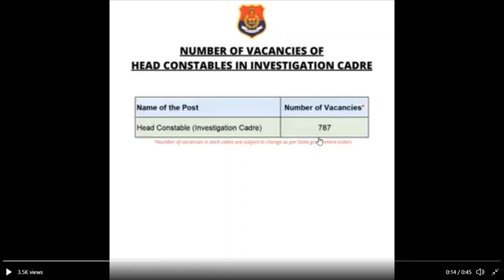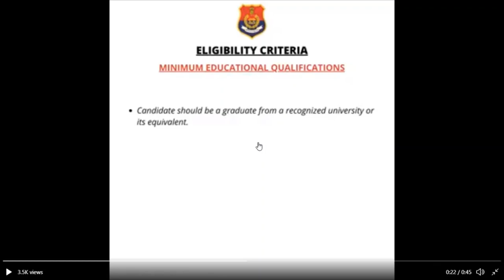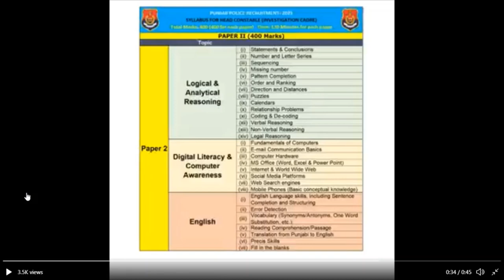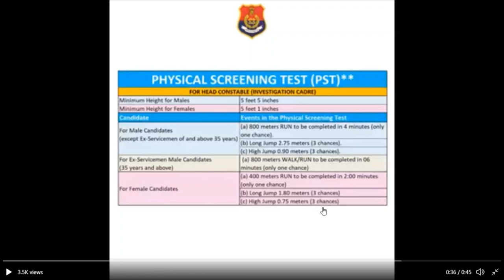Head Constable Punjab Police Apply Online Exam Book Syllabus Head Constable Punjab Police Bharti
Hello Friends This is a Informative Channel and This Video is Full Information About all information punjab police head constable bharti 2021
Best Book For Head Constable

for more information about punjab police constable bharti 2021